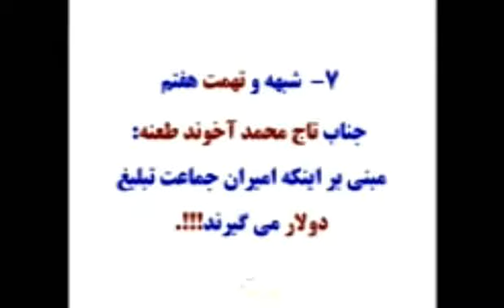b-9.Jemagat tebligylaryñ başlyklaryna Pakistanda dollar berilýä diýýär.Täçmuhammet ahunyñ şübhesi.